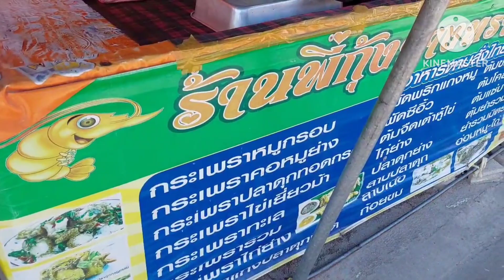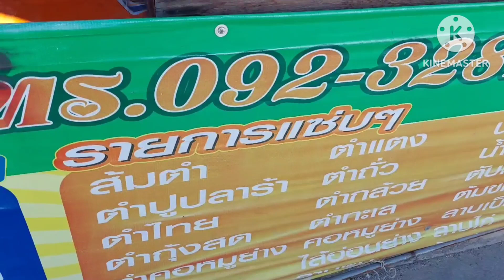พาชมบรรยากาศเดินทางไปที่ล้างรถและร้านพี่กุ้งบางทรายซื้ออาหารอีสานอร่อยๆค่ะ